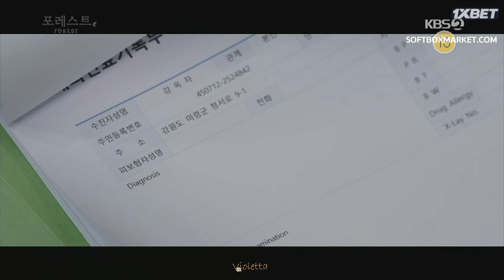Клип к дораме "ЛЕС" / Forest / 포레스트